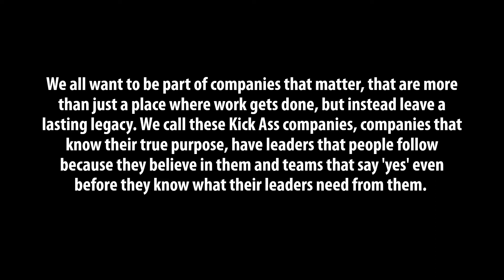Learn How to Build Kick Ass Companies with BizXcel CEO, Gary Gzik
Join Gary Gzik at the Imagine Your Workplace Conference on June 7th to learn How to Build a Kick Ass Company!

Featured Speaker: Gary Gzik,  How to Build a Kick Ass Company

We all want to be part of an organization that matters — one that is more than just a place where work gets done and instead leaves a lasting legacy. Called Kick Ass Companies, they know their true purpose, with leaders that people follow and teams that say “yes” even before they know what their leaders need. Building a Kick Ass Company isn’t for the faint of heart. It requires hard work, commitment and dedication — along with the ability to look deep within, be uncomfortable and answer the tough questions.

During this keynote, Gary Gzik will walk you through the three key areas for building a Kick Ass Company. Not only useful and informative, this presentation will be inspiring, entertaining and fun, and you will leave with your mind and heart full.

From this presentation you will gain the following tangible takeaways:

1. Six weekly hacking activities to build a Kick Ass Culture
2. A tool to boost recognition in the workplace
3. A tool to identify and leverage strengths and accomplishments